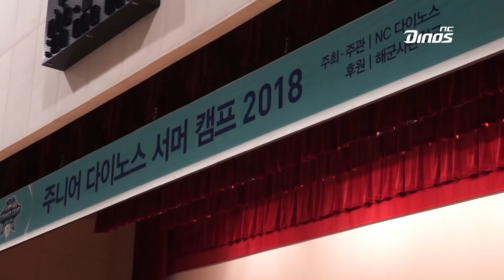주니어 다이노스 서머캠프 2018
올해도 우리 '엔린이'들은 뜨거운 여름을 보냈습니다.⁽⁽٩(๑˃̶͈̀ ᗨ ˂̶͈́)۶⁾⁾
8월 13일부터 이틀 동안 해군사관학교에서 펼쳐진 주니어 다이노스 서머캠프 2018!
내년을 기대하게 만든 현장을 스케치로 보시죠!